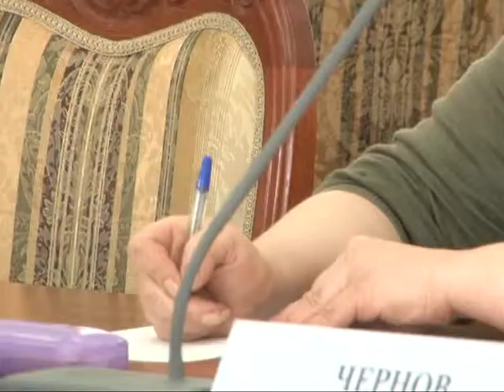Необходимо принять меры в отношении нефтезавода